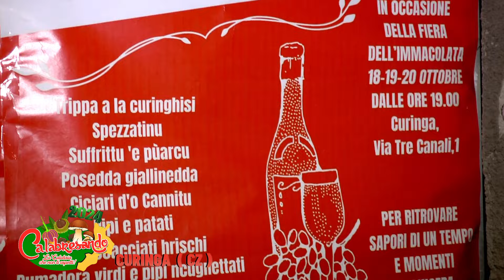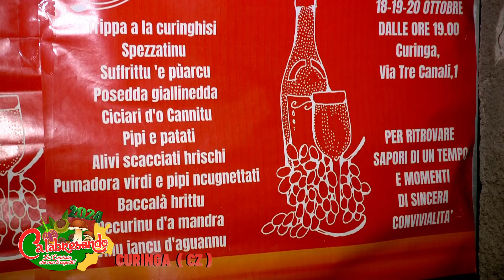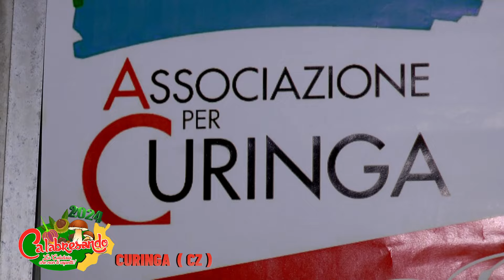CALABRESANDO 2024 | Speciale | 28a edizione della BETTOLA a Curinga (Cz) in Calabria!🎤📹